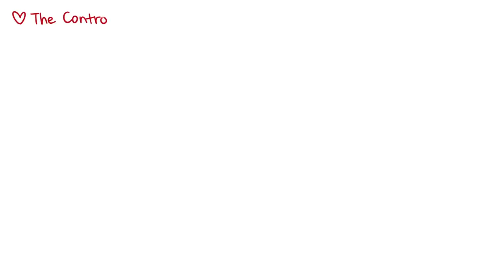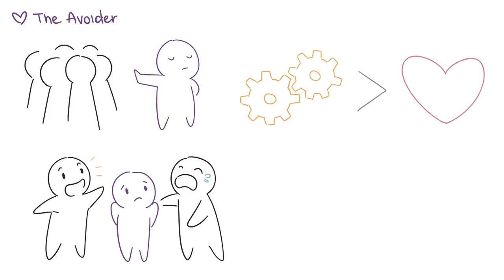How Your Childhood Affects Your Love Styles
This is a very important topic so we thought we re-upload it if you haven't seen it! For those who have already watch this topic, watch Psych2Go unlisted one on how Childhood Abuse Follows You Into Adulthood